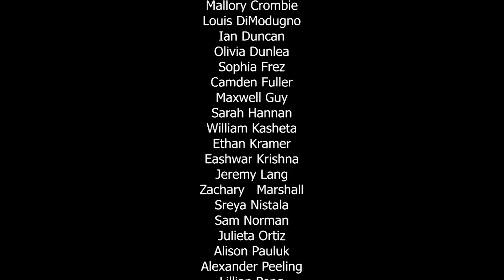Connecticut Children's Choir Mixed Choir Fall 2020 Virtual Project